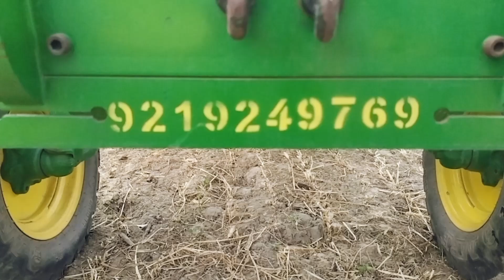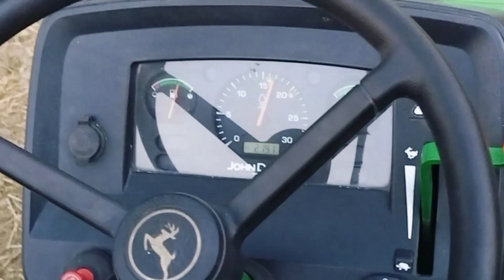देखिए अचानक से लान निकलवाते हुआ मौसम खराब।। काम हुआ ठप 😞।।